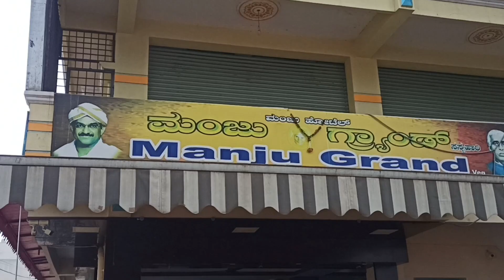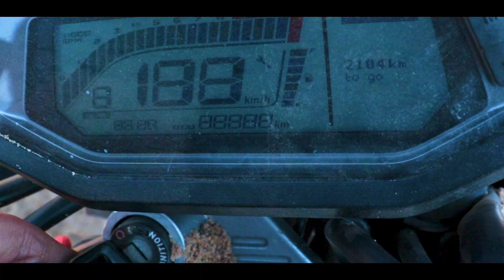DABBAGULI expedition with Xpulse off-roaders club KARNATAKA. Must visit place near Kanakpura.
Some playlist I would like to recommend you to watch

Video shot on CANON SL2/ CANON EOS 200D.

To buy Single lens + camera 👇

Canon EOS 200D

To buy tripod / monopod i use

Mobile 📱

Thankyou.